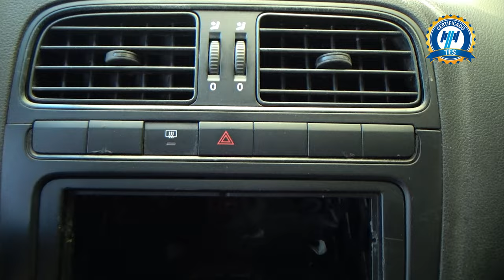Volkswagen / Vento / 2021 - 25109